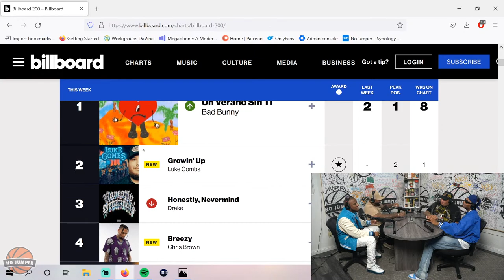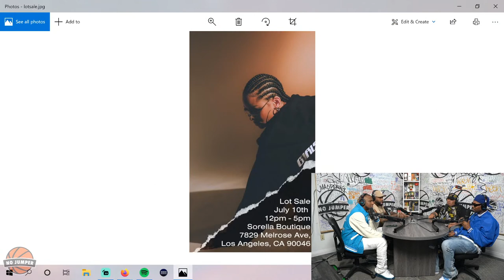At The End of The Day Ep. 92 w/ RoccStar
FOLLOW RoccStar

Gamer Supps offers esports athletes, gamers, and podcasters the most effective and healthy energy choice to help them perform at the highest potential especially during their most crucial moments.